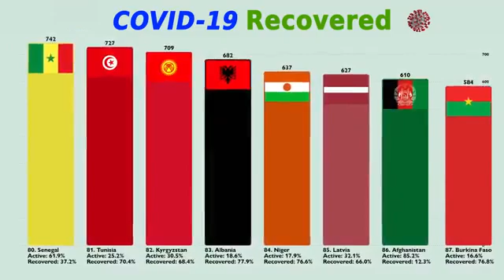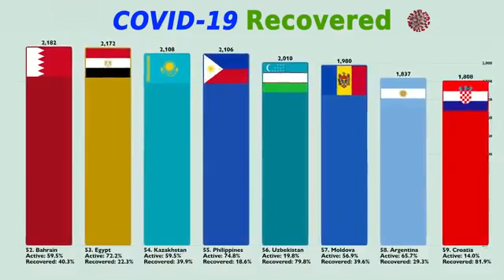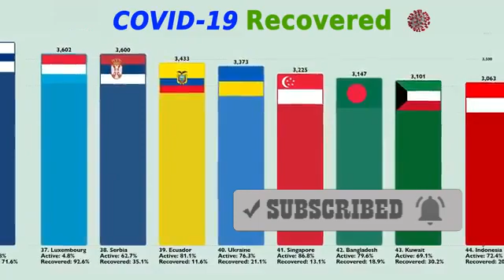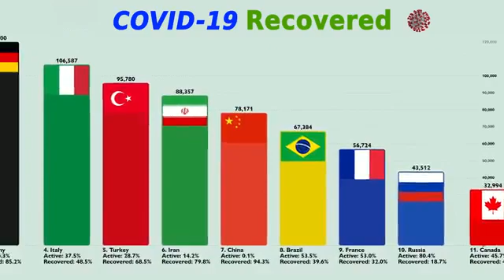UPDATED mid May Top 100 Countries by Total Recovered from COVID 19 with Percentage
Top 100 Countries by Total Recovered from COVID 19 with Percentage